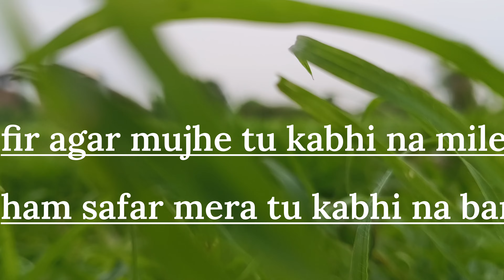fir agar mujhe tu Kabhi na mile. | said reel story status.